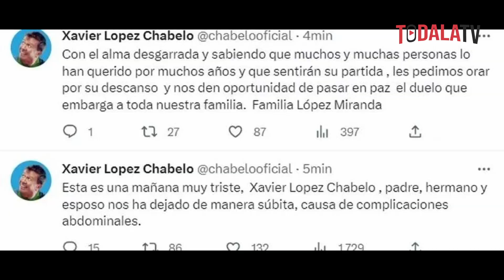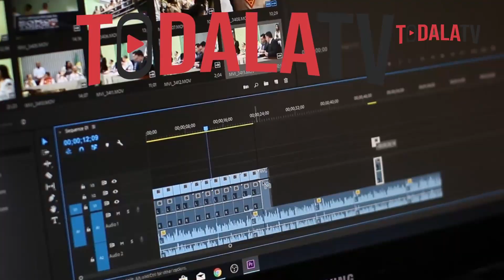¿De qué MURIÓ Xavier López 'Chabelo', comediante mexicano ? Respuesta 🔴TODALATV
Muere Xavier López “Chabelo” a los 88 años
LUTO EN LA TV MEXICANA. Muere Xavier López 'Chabelo'.

¿De qué MURIÓ Xavier López 'Chabelo', comediante mexicano?
El famoso conductor del programa 'En Familia con Chabelo' falleció a los 88 años

La mañana de este sábado 25 de marzo la farándula mexicana se ha vuelto a vestir de luto, pues se ha dado a conocer de manera oficial que murió el comediante mexicano Xavier López "Chabelo". Dicha información fue confirmada por su familia, quienes han pedido privacidad en estos difíciles momentos.

“Con el alma desgarrada y sabiendo que muchos y muchas personas lo han querido por muchos años y que sentirán su partida, les pedimos orar por su descanso  y nos den oportunidad de pasar en paz  el duelo que embarga a toda nuestra familia.  Familia López Miranda”, fue el mensaje publicado en la cuenta oficial de "Chabelo" en Twitter.